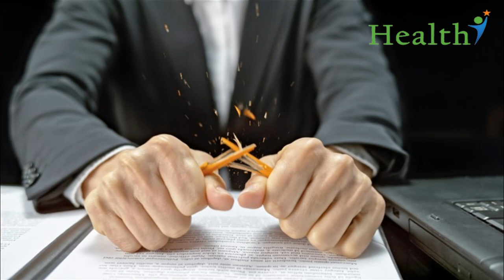Homeopathy for Anger Control and Mangaement